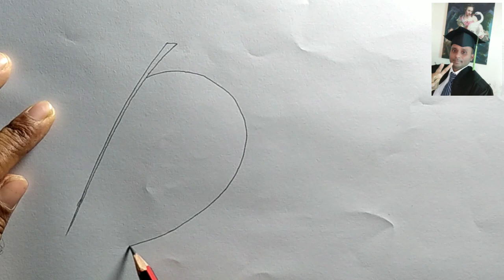How to draw leaves step by step//@mintutheartteacher5224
How to draw a leaves step by step for Beginners, in easy way for Beginners ( Step By step) Learn Tutorial.
@ Mintu the art Teacher
I Used pencil colour in this drawing.